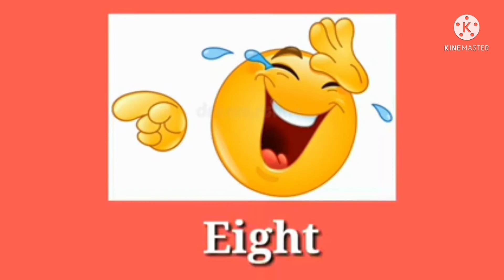Sonu kumar bast comedi 2022